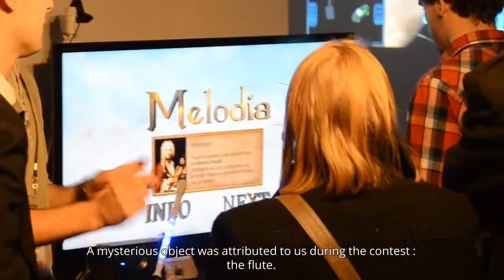Virtual Fantasy "Limited Time" 2013 - Melodia (L'école de Design de Nantes)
Application done by the "Voxels" team from L'école de Design de Nantes (Nantes) during the competition Virtual Fantasy "Limited Time" 2013

Authors :

Lorant Vincent
Senand Benoit
Teyssier Marc
Davenas Gregoire